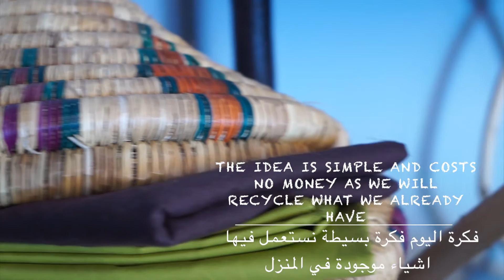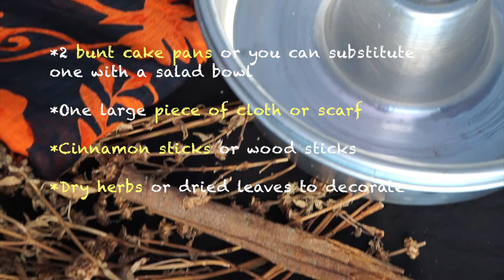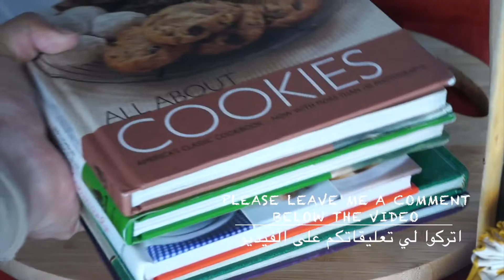Pumpkins DIY Home Decor كيف تصنع يقطين لتزيين المنزل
كل المعلومات الضرورية موجودة هنا

Instgram  انستغرام
Fatemahisokay